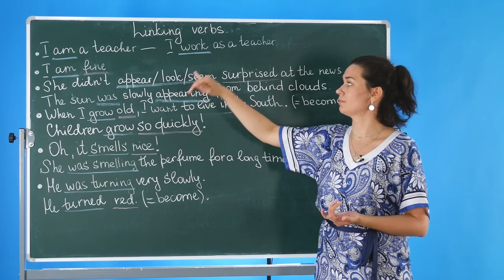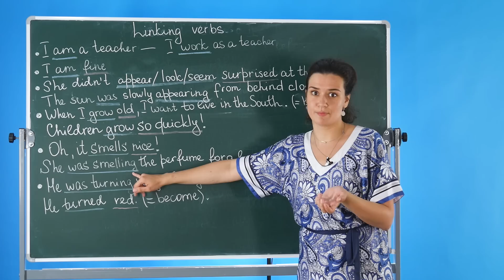Глаголы-связки в английском языке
В предложении глаголы-связки (link verbs или linking verbs) соединяют подлежащее с дополнением или именной частью сказуемого, то есть объект (кто? или что?) и информацию о нём (существительное, местоимение или прилагательное). В новом уроке Анастасия поможет разобраться с употреблением таких глаголов.

Сложность: низкая

Учите английский с Puzzle English! Переходите по ссылке